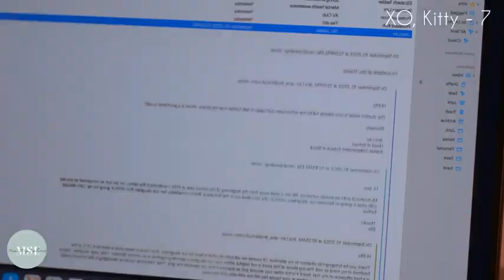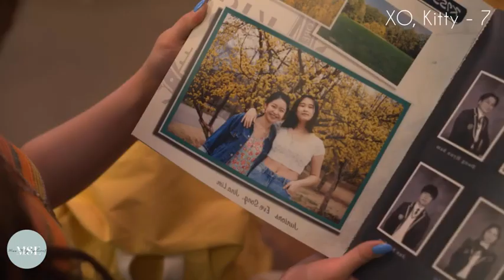Boyfriend க்காக, korea செல்லும் ஹீரோயின்|EP-7|Miss Story Explainer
-This video is also for teaching purposees.

They are transformative in a possitive sense, we take clips from various sources to help create an atmospheric feeling that will help people in hard situations in their life.

I will remove the content imediately. or we are ready to give the revenue that we made from the video.